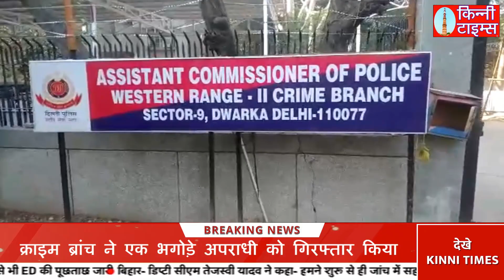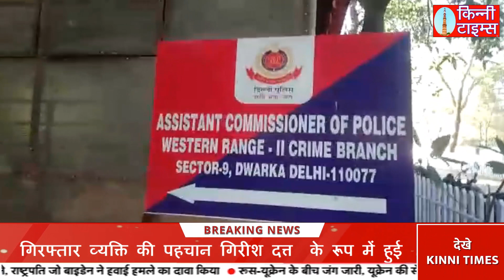बैंकों से 20 करोड़ की ठगी करने वाले अपराधी को Crime Branch ने दबोचा | Bank Fraud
Delhi Crime Branch की टीम ने कैसे धोखेबाज को Arrest किया है जिसके ऊपर पहले धोखाधड़ी शस्त्र अधिनियम के तहत कई मामले दर्ज थे आरोपी को अलग-अलग मामलों में अदालत के द्वारा भगोड़ा घोषित किया गया था आरोपी के ऊपर धोखाधड़ी जालसाजी और शस्त्र अधिनियम के साथ मामले दर्ज किए जा रहे हैं गिरफ्तार व्यक्ति की पहचान गिरीश दत्त गज्जा निवासी पीतमपुरा नई दिल्ली के रूप में की गई है